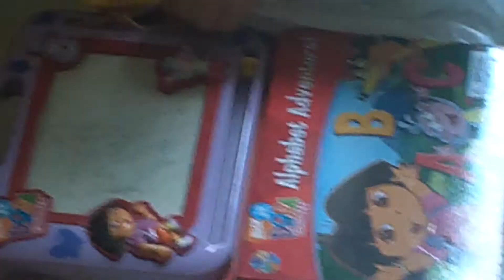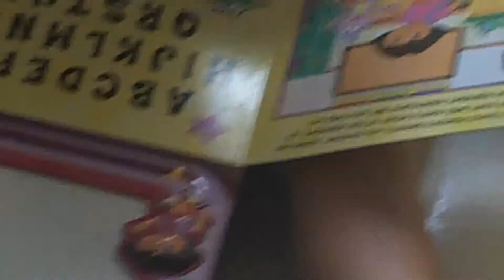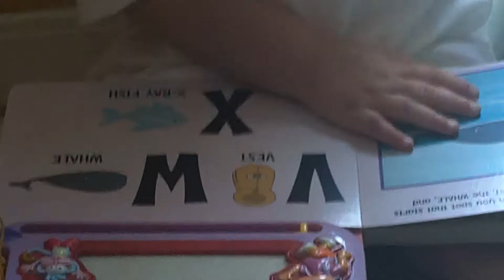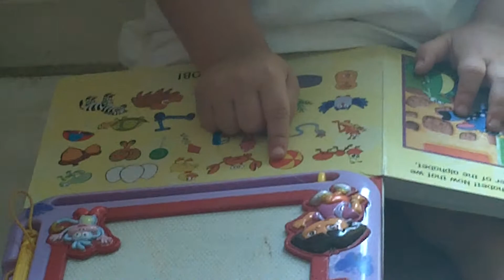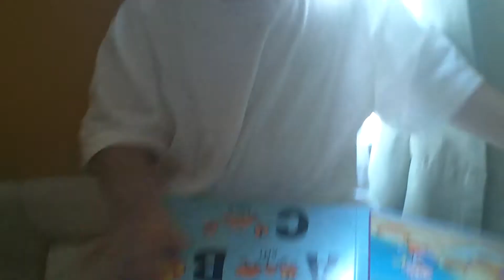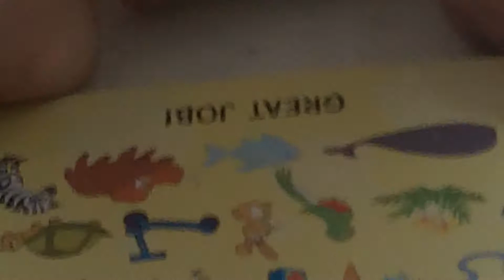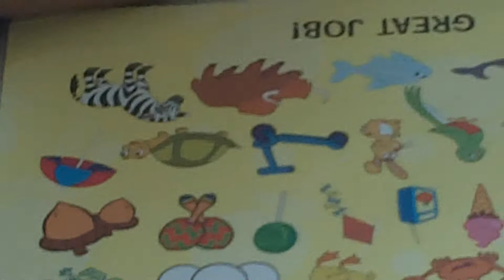The Sammy Show 2012